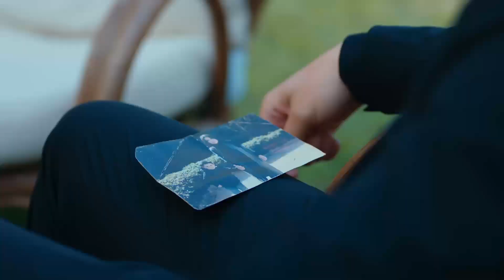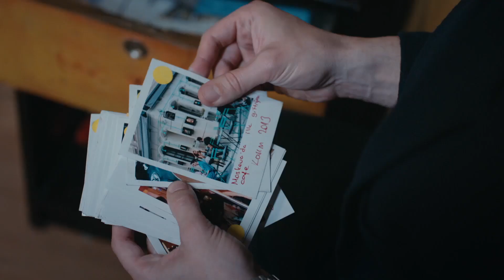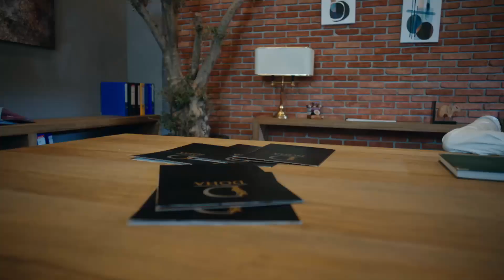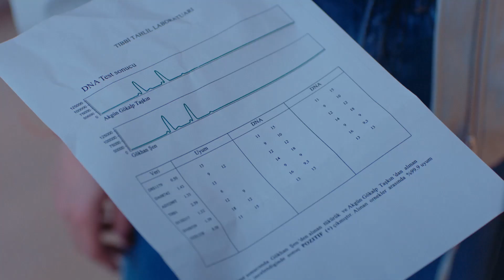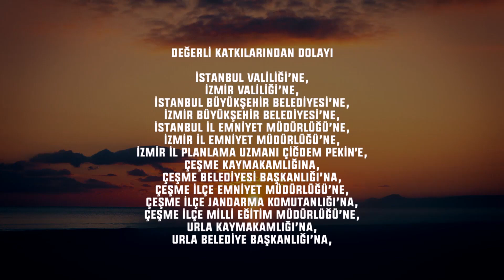Son Yaz 17. Bölüm Part 3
Yakın çevresindekiler Gökhan'a şüpheli yaklaşsa da Akgün abisini bulduğu için mutludur.  Canan, Selim’in babasını öğrendikten sonra ona daha yakın davranmaya başlar. Selim ise Fatih’in üzerine daha kararlı giderek Korhan’ın cesedini aramaya başlar. Bu arada Naz’ın Eray’ı sıkıştırmasıyla nihayet cezaevinden çıkan Soner de  Gökhan’ın bir sahtekâr olduğundan emindir. Yağmur’un desteğiyle Akgün de şüpheye düşer.
Selçuk’un çözmeye çalıştığı defterden sürpriz bir isim çıkar. Metin’in babası Boran Yaman’ın Halil Sadi ile ilişkisi olduğunu anlayan Selim onun da peşine düşer ve Boran Yaman’ın avukatı olarak karşısına beklenmedik bir isim çıkar. Fatih için ise çember daralır ve korktuğu başına gelir. Fatih’i Selim’in elinden kurtaran sürpriz bir isim olacaktır.
Bu sırada Yağmur herkesten gizli Gökhan ve Akgün’ün DNA'sını alıp Selim’den test için ricacı olur. Akgün abisiyle ilgili büyük bir hayal kırıklığı yaşayacaktır.

TÜR: DRAMA
YAPIM ŞİRKETİ: O3 MEDYA
YAPIMCI: SANER AYAR
YÖNETMEN: SEMİH BAĞCI, ALİ AYYILDIZ
SENARYO: DENİZ DARGI, CEM GÖRGEÇ, CENK BOĞATUR